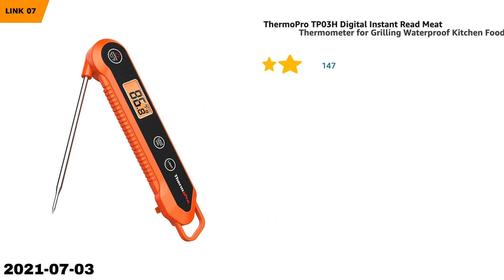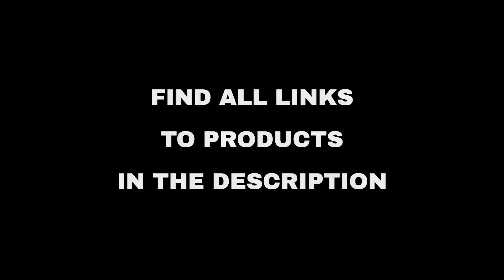Top 9 "Home and Family" deals on Amazon, today (2021-07-03)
⚠️ ATTENTION!
3. "Today" means 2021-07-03. Out of the day?

🔗 01 - Kasa Smart 3 Way Switch HS210, Needs Ne...
🔗 03 - Hiware 1000ml Glass Teapot with Removab...
🔗 04 - WaterLuu Ceiling Hooks,Vinyl Coated Scr...
🔗 05 - 12Pack A19 LED Light Bulbs 100 Watt Equ...
🔗 06 - 21 Day Portion Control Container Kit fo...
🔗 07 - ThermoPro TP03H Digital Instant Read Me...
🔗 08 - Crystal Table Bedside Lamp Touch Contro...
🔗 09 - Mason Jar Solar Lights 30 LEDs, 6 Pack ...